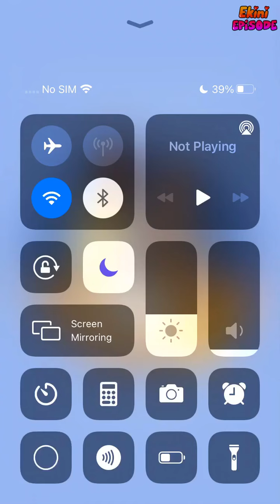Eyes are Around - Episode 1 | Episode Choose Your Story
Introducing Mason Parker and Ceila Anderson! Both EBI agent's working on a murderous case. Can they solve the cold case? Will the killer be found?

Credit: Lisa
Author's IG: @lisa_writess